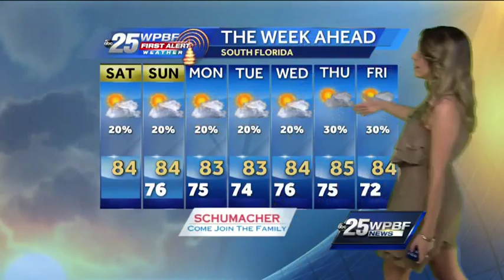Vanessa Vinent's Saturday Forecast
Meteorologist Vanessa Vinent has your weekend forecast for South Florida.